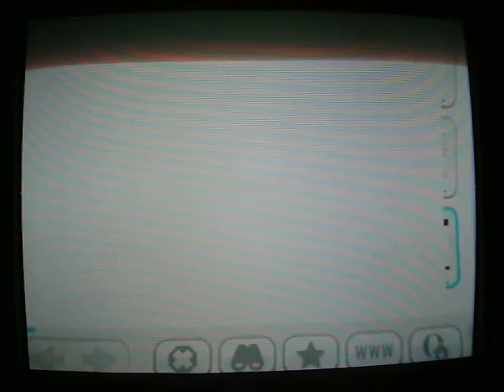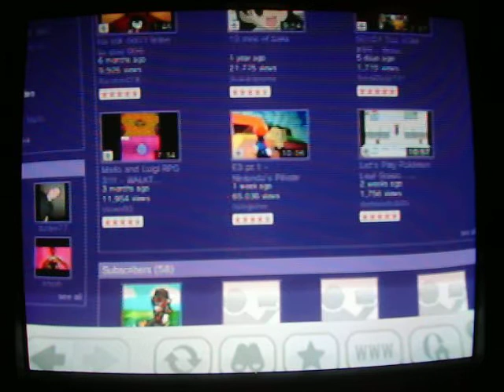Let's Play The Internet Channel Part 1: Let's Pick What To Do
I decide what I want to do next part.